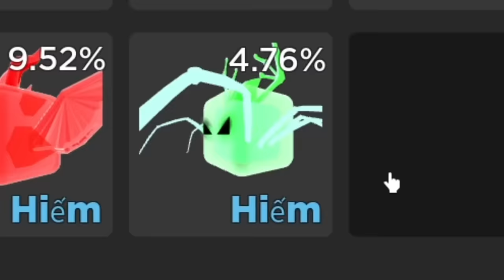NẾU SLENDERMAN XÂY TOÀ THÁP KIM CƯƠNG CAO NHẤT THẾ GIỚI(1000 MÉT) TRONG +1 BLOCKS EVERY SECOND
►Nhạc Sử Dụng:
-NCS
-Thefatrat